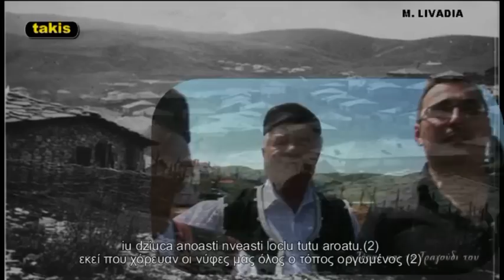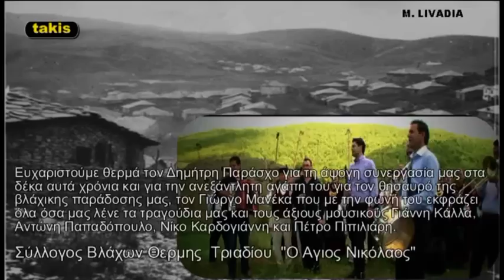Vinjiu n'oara - Ήρθα μια φορά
ΑΠΟ ΤΟ CD -ΝΣΟΥΣΟΥ ΤΡΟΥ ΜΟΥΝΤΣ ΛΑ ΛΙΒΑΤΖ - ΨΗΛΑ ΣΤΑ ΒΟΥΝΑ ΣΤΑ ΛΙΒΑΔΙΑ -
DI LA NOULU CD N-SUSU TRU MUNTS LA LIVADZ